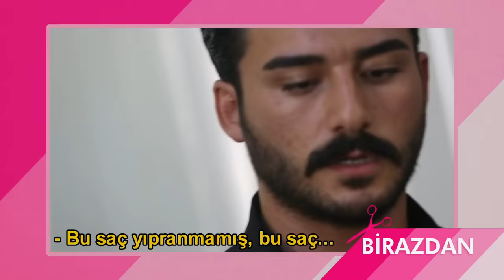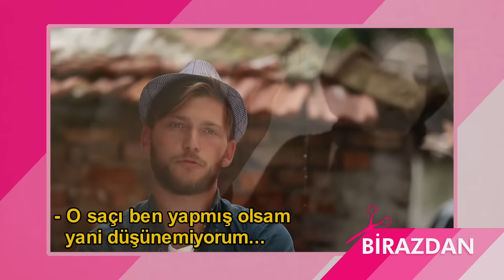Öyle Bir Boya Sürdü Ki Modelin Saçı Kökünden Koptu!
Sunuculuğunu Benan Bal'ın yaptğı Benim Kuaförüm'de kuaförler hiç tanımadıkları birini 3 saat içerisinde tepeden tırnağa baştan yaratıyor. Saçtan makyaja, kıyafetten takıya her detay değişiyor.

Benim Kuaförüm Production House yapımıdır.